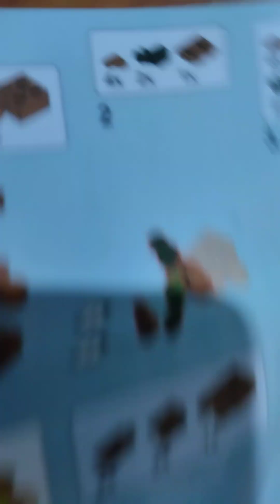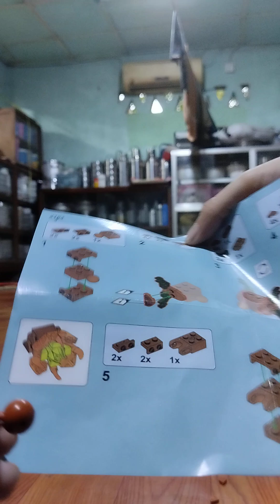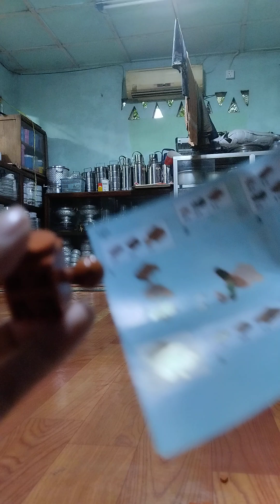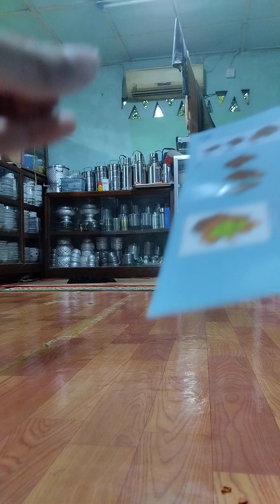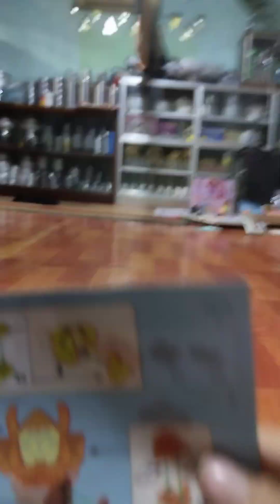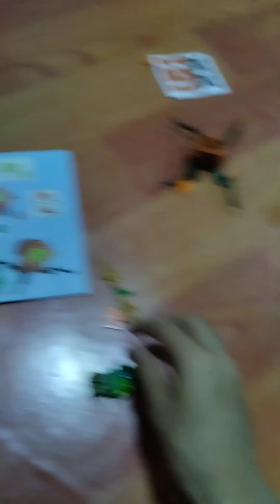29 July 2023